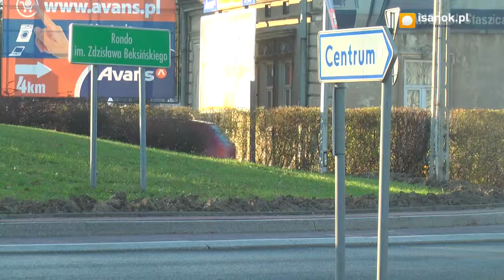Sanok będzie miał obwodnicę